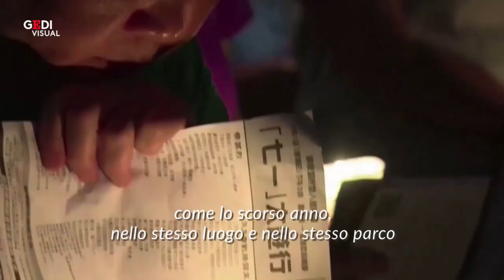Hong Kong, l'attivista Lee Cheuk-yan: "Le nostre candele sui social per ricordare Tienanmen"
Dal 1989, come ogni anno, il 4 giugno è la giornata per ricordare le vittime del massacro di piazza Tienanmen. Sebbene in Cina questo episodio venga taciuto e censurato, Hong Kong ha sempre manifestato accendedo una candela per chiedere giustizia. Quest'anno, per la prima volta, è stato vietato di tenere la veglia a Victoria Park: le autorità dell'ex colonia britannica hanno imposto il divieto a causa del coronavirus. Lee Cheuk-yan, politico e attivista di Hong Kong, ritiene che ci sia anche una motivazione politica. Lee, che è anche uno tra gli organizzatori della veglia nel parco della città, spiega a Repubblica che la commemorazione si terrà diversamente: "Accenderemo una candela dalle 20 (le 14 ora italiana, ndr) fino alle 20.30 e caricheremo la foto sui social con l'hashtag 6431truth: dal momento che la Cina tace, noi ad Hong Kong dobbiamo tenere accesa la memoria". .Intervista di Serena Console